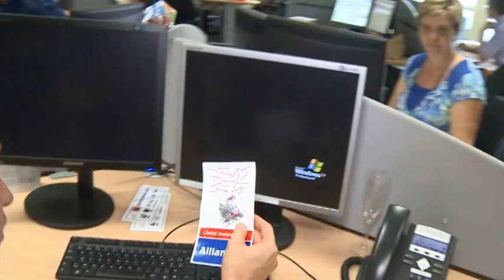Lipdub Allianz Global Assistance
Staff Event - 06/09/2013